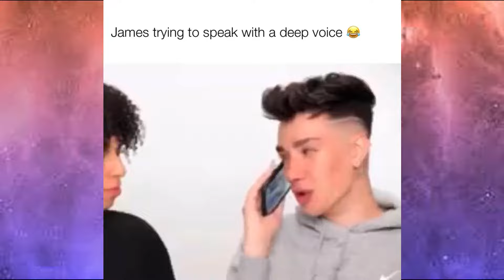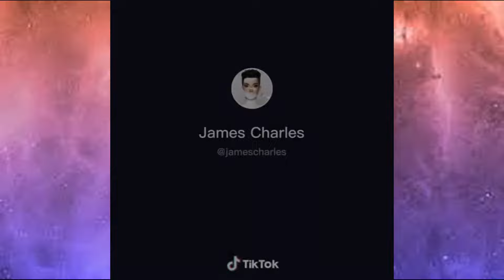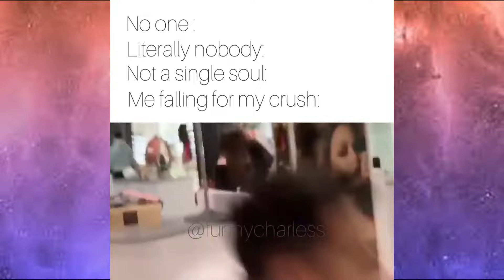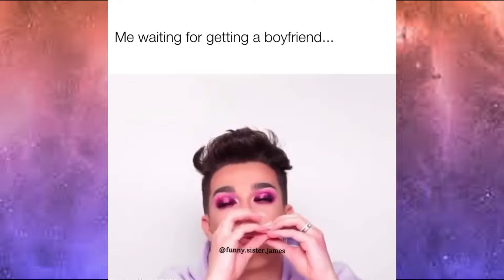SISTER JAMES CHARLES FUNNIEST MEME COMPILATION! FUNNY MOMENTS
I hope you enjoy this video and get a good laugh!